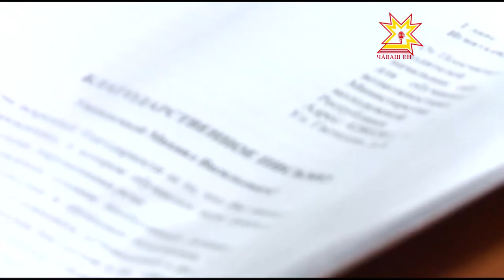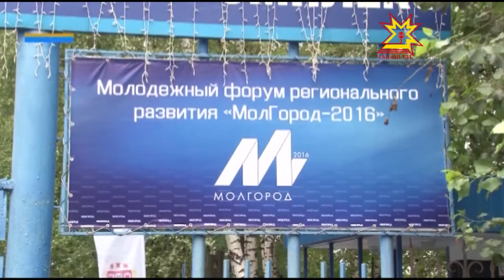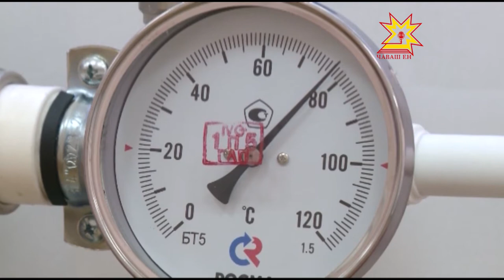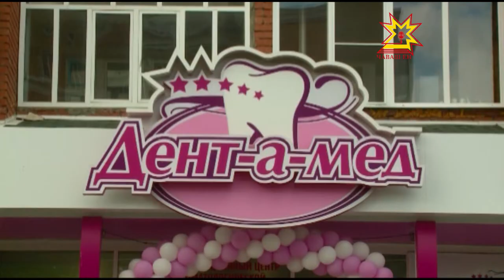Республика 29.05.2017 на чувашском языке. Вечерний выпуск.